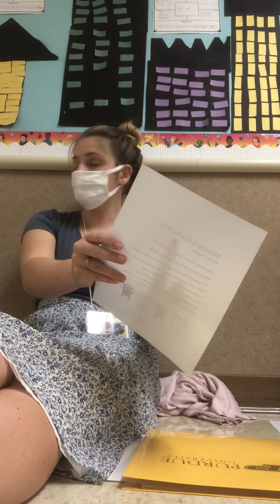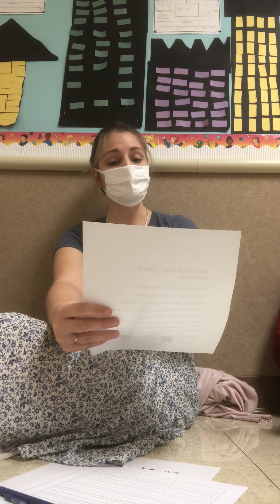Monsters Don't Dance- Shared Reading